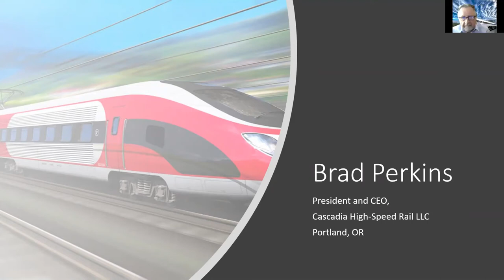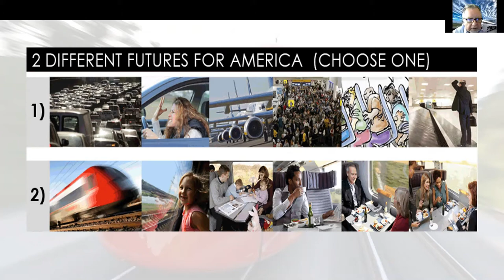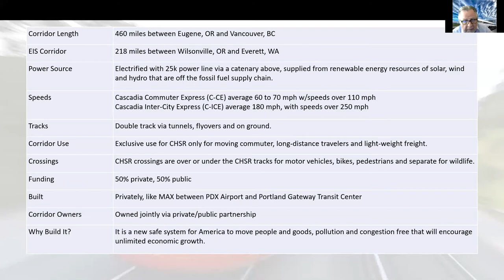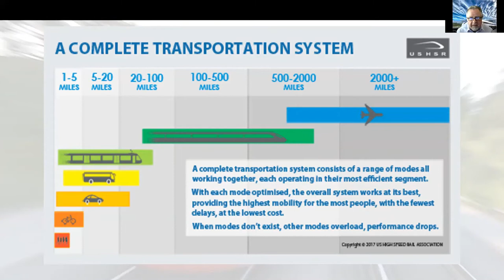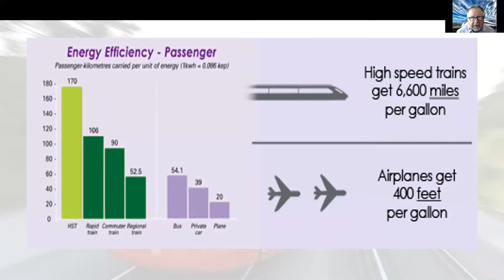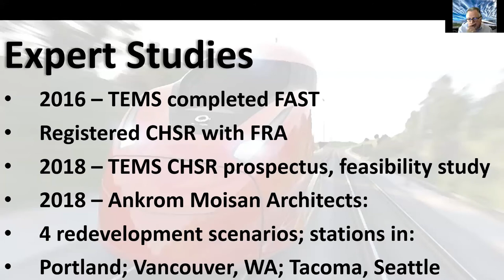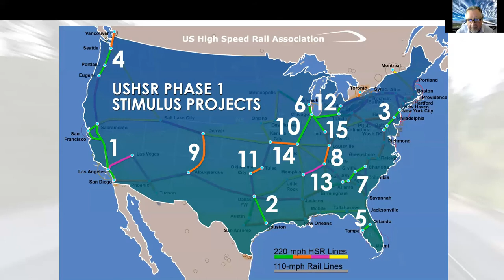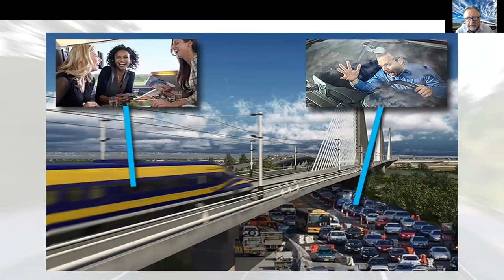High Speed Rail in the USA - Brad Perkins, Pres & CEO of Cascadia High Speed Rail LLC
Brad Perkins, president and CEO of Cascadia High Speed Rail LLC gives Americans a choice:  do we want to continue to be frustrated, stuck in traffic jams on overcrowded freeways, or do we want a better way?

The better way is high speed rail.  Mr. Perkins gives an overview of the route in the northwest corner of the USA, from Eugene, OR to Vancouver.

He also makes the case for high speed rail more broadly.  For trips that are 100 to 1000 miles long, high speed rail is far more fuel-efficient, far better for the environment, and faster and more pleasant than car or airplane.

The rest of the world is passing us by.  Mr. Perkins gives the example of Japan - they spend $115 Billion dollars per year on high speed rail.  They  will have 40,000 miles of high speed train track laid by 2028.

How many miles of high speed rail does the USA have?  Zero.

It's time to change this!

As Mr. Perkins points out, the current Biden plan for infrastructure provides $25 Billion for high speed rail.  That would be enough to build this corridor in the northwest part of the US - but what about the rest of the country?  We need $1 Trillion for high speed rail to create a nationwide system.

The National Infrastructure Bank (NIB) is the way to do it.  The NIB, as proposed in H.R. 3339 (the "National Infrastructure Bank Act of 2021"), creates $5 Trillion in funding for infrastructure of all kinds, and sufficient funding to create a nationwide system of high speed rail.

And it does this without increasing the deficit, or raising taxes!  (Not only is this possible, it's been done four times before in U.S. history!)